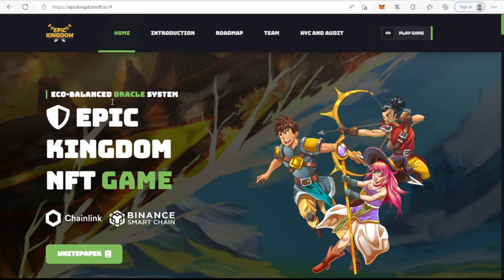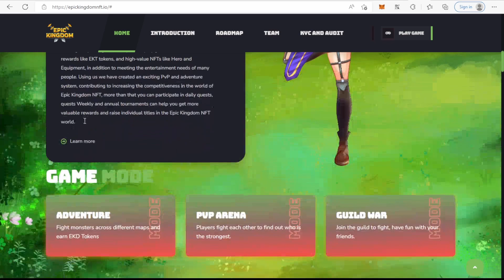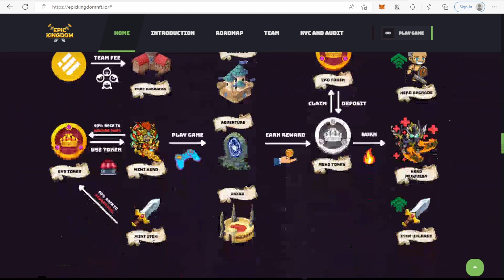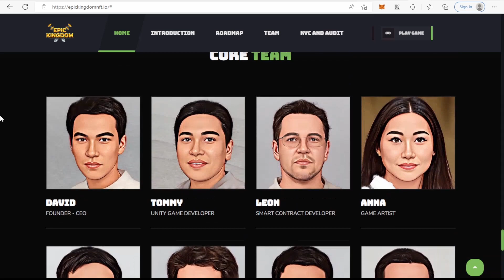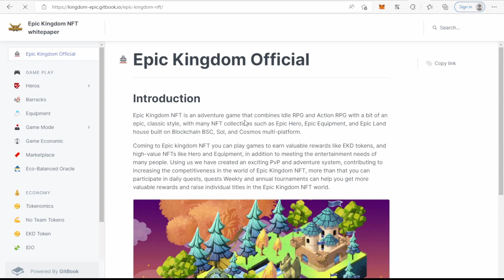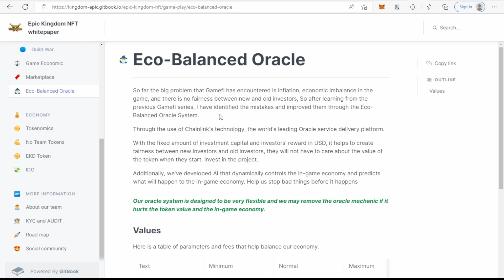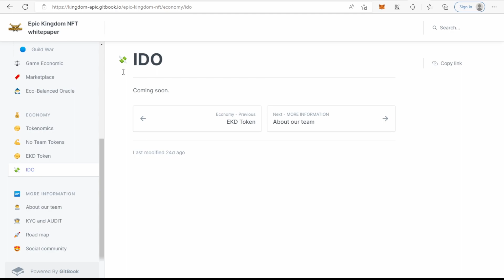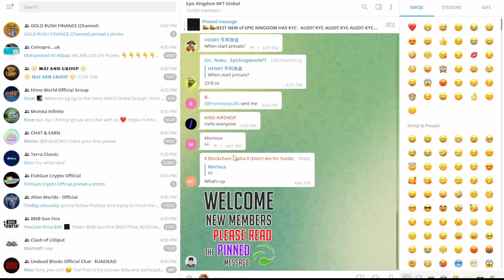EPIC KINGDOM - NFT GAME WITH ORACLE REWARDS AND UNIQUE FEATURES!